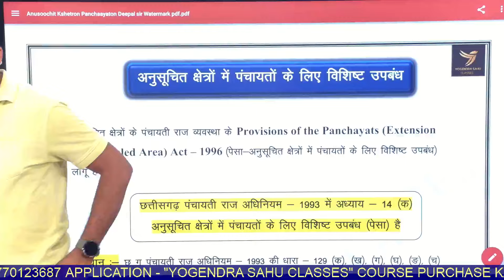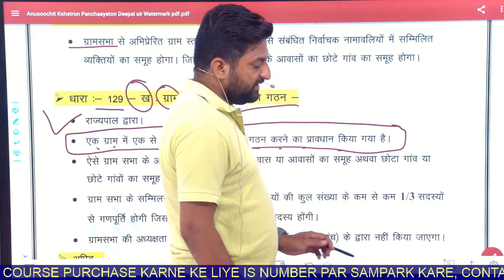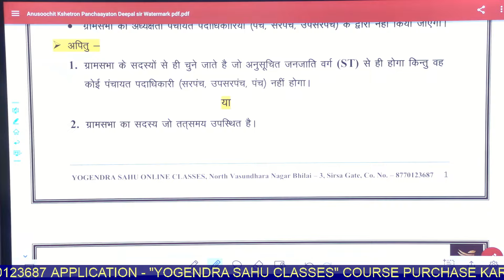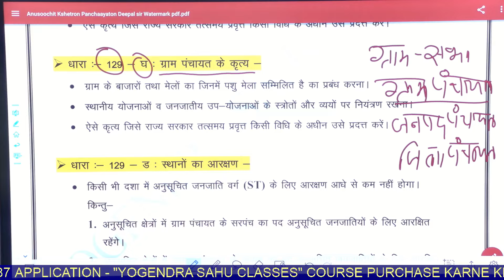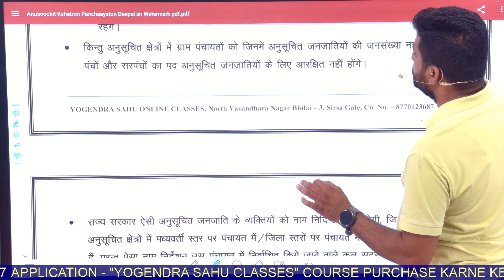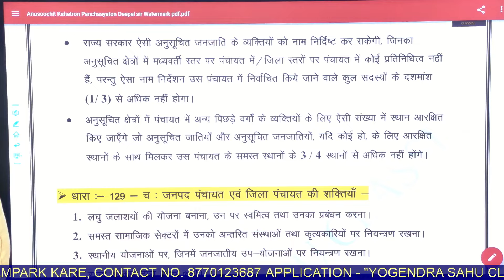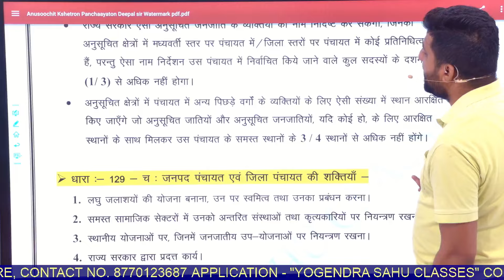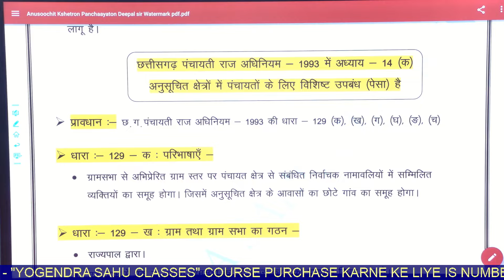Part 8 पंचायती राज व्यवस्था || छत्तीसगढ़ ADEO || सहायक विकास विस्तार अधिकारी || संपूर्ण जानकरी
*1st Rank* in CGVYAPAM *2022*
*2nd Rank* in CGVYAPAM *2018*
*5th Rank* in CGVYAPAM written exam (ARI)
*23rd Rank* in सहकारिता Exam Apex Bank 2023*